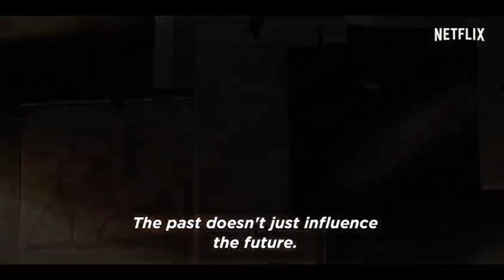Top 10 Best Netflix Original Web Series Like Stranger Things In Hindi | Always New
20. Tony Leung
Tony Leung will play the character of Mandarin, the super-villain inShang-Chi and the Legend of the Ten Rings.

    (Daily uploads a new Video)

Name = AMIT
Full Name = AMIT DAGAR
Country = INDIA
State = HARYANA
City = PALWAL
Standard = 12th
Hope = A BIG YOUTUBER
Best Friend = YOU:-)
Language = HINDI
Favorite Movie = TITANIC
Favorite Actor = DWAYNE JOHNSON
Favorite Actresses = JENNIFER LAWRENCE
Favorite Superhero = HULK, BLACK WIDOW
Favorite Serial = GAME OF THRONES

📝NOTE:
▶If You have any question so leave a lovely💓 comment.